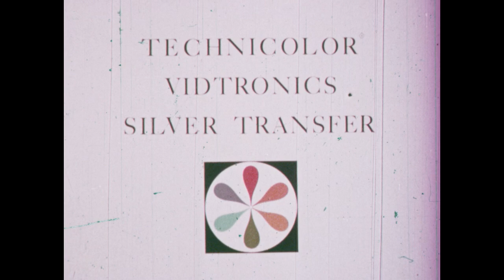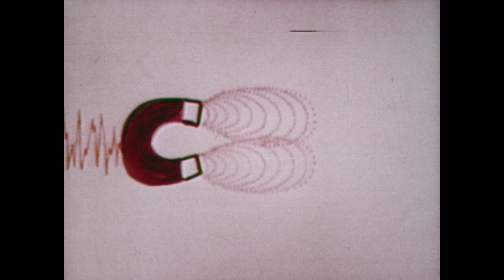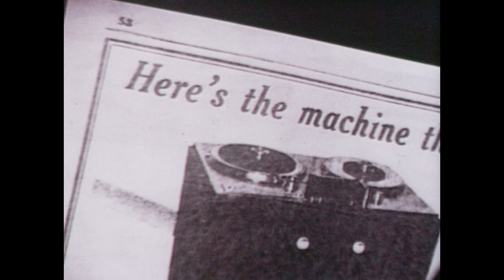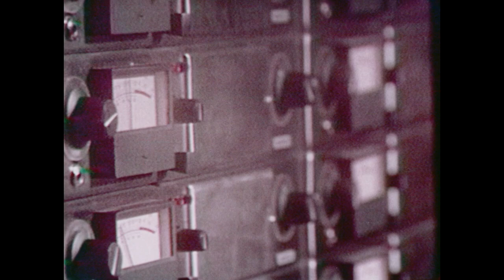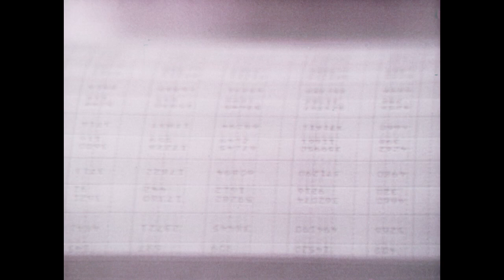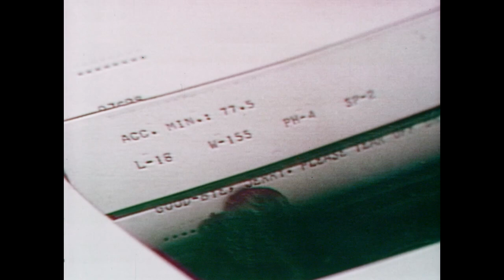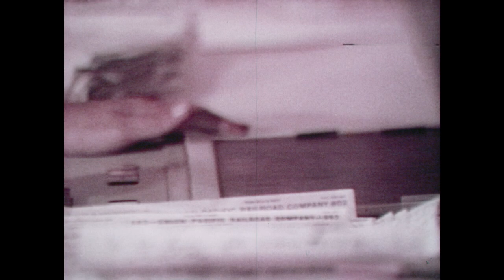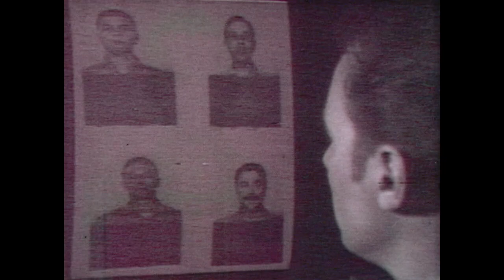AMPEX Miracles of Magnetic Recording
Miracles of Magnetic Recording (1970)
This 21-minute film from my collection traces the evolution of magnetic recording technology to its diversified applications in today’s world--storing information for computers, reducing paper files to images on video tape, as an instructional aid in schools and universities, capturing data to advance knowledge in the sciences.  It covers the basic principals of recording on magnetic tape.